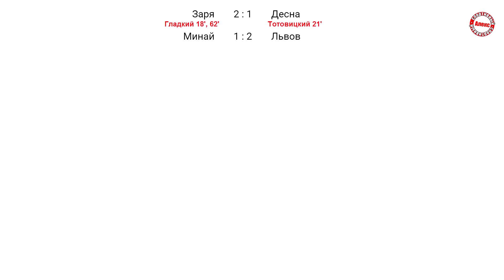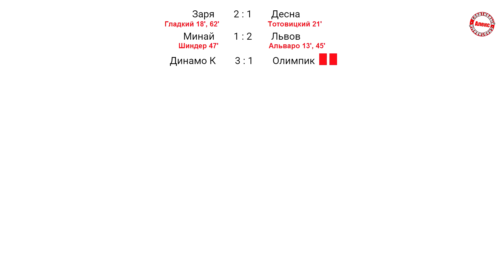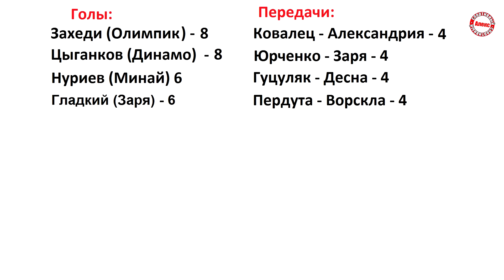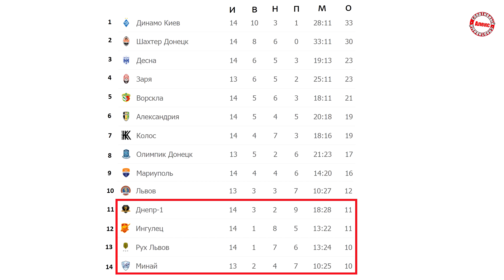Чемпионат Украины по футболу. Результаты 14 тура. Таблица, расписание.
Вернулась украинская премьер-лига. В 14 туре состоялось 7 матчей.
Поддержите нас, если канал был вам полезен.